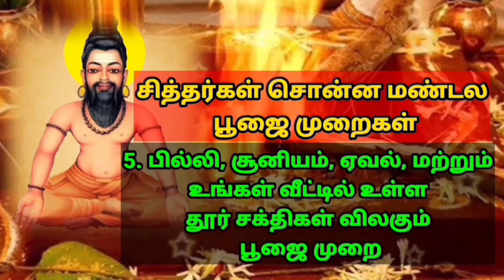அகத்தூய்மை Agathiyar Akattūymai Inner purity Vasiyogam வாசியோகம்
அகம் என்பது ஒவ்வொரு மனிதனின் சந்திர நாடி சூரிய நாடியை குறிக்கும் நீங்கள் அகத்தூய்மை செய்ய உங்கள் வாசி மந்திரம் சொன்னால் தான் முடியும் என்று அகத்திய மகான் சொல்கிறார்.

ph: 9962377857